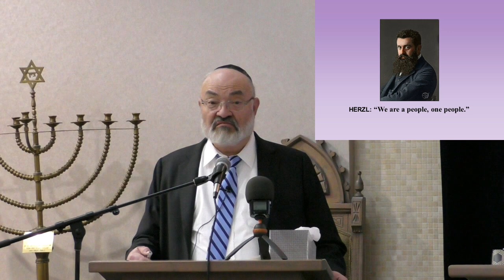14. Non-Orthodox American Jewry and its Culture 1988-1992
The Henry Lehman Lecture Series - Winter 2021

The Last Years before Oslo: The State of Israel and the Jewish People 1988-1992